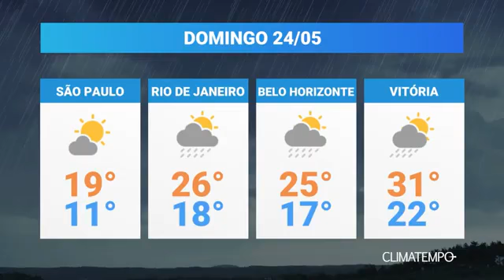PREVISÃO DO TEMPO!!